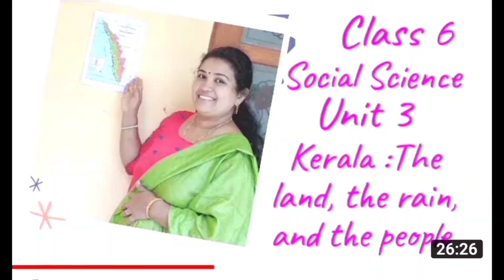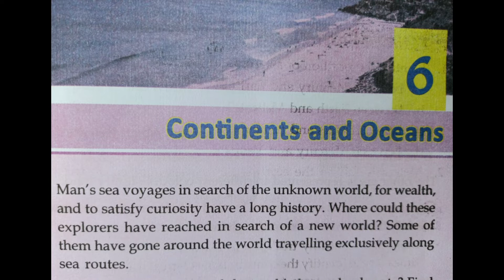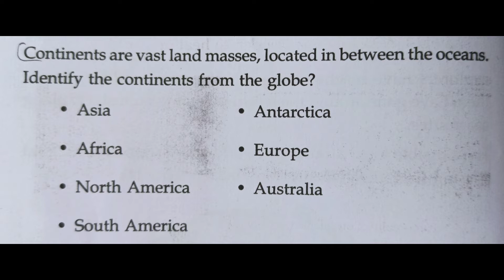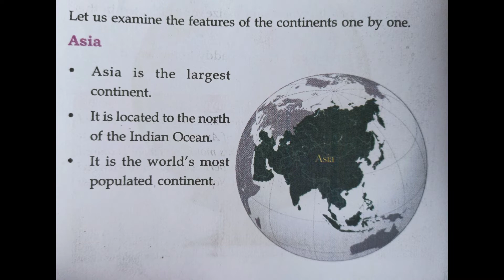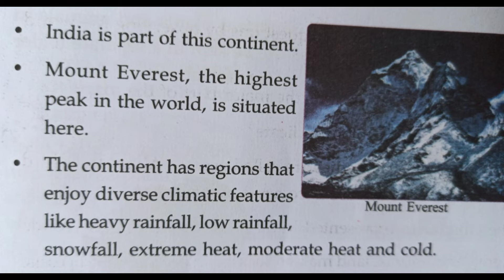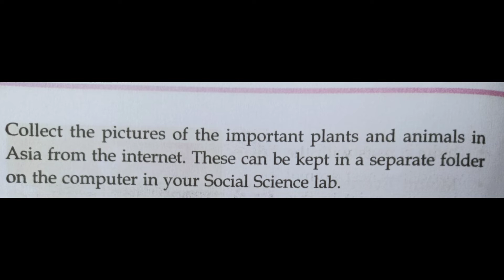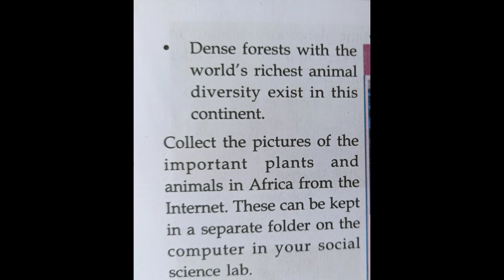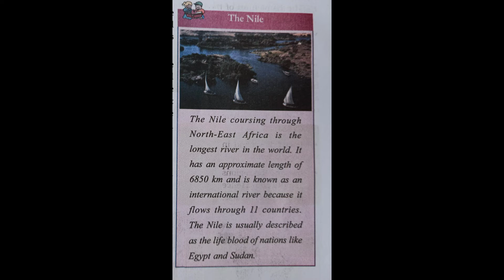Social Science / സാമൂഹ്യശാസ്ത്രം/Std5/Unit 6/Continents and Oceans / വൻകരകളും സമുദ്രങ്ങളും/(part 1)